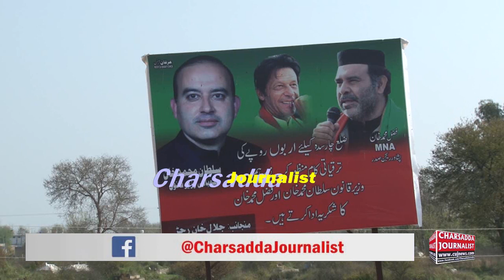KPK Law Minister Sultan Muhammad Khan &Chief Secretary Home Town | Documentary Report